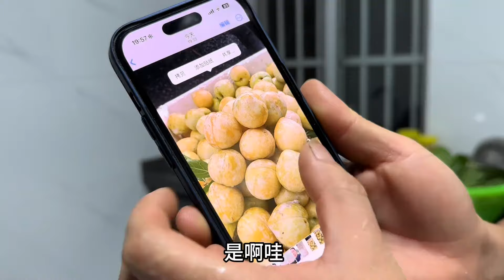老谭准备独自出门卖奈李，让小九在家好好休息，以后生八个女儿